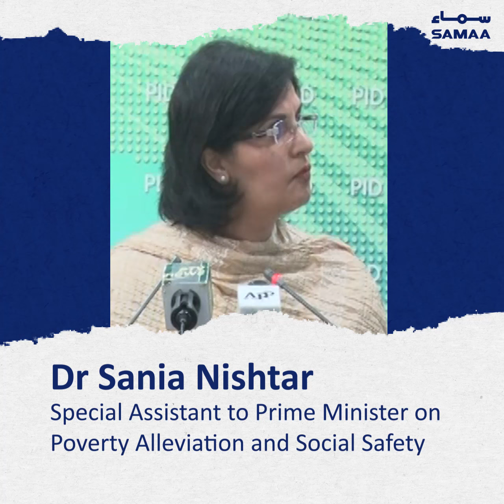Watch Sania Nishtar break down the Ehsaas cash programme | SAMAA TV | 23 April 2020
Special Assistant to the Prime Minister on Poverty Alleviation and Social Protection Dr Sania Nishtar is heading the Ehsaas Emergency Cash Programme, which aims to provide monetary relief to people who are directly affected by the country-wide lockdown.